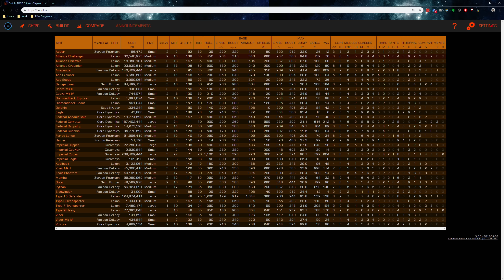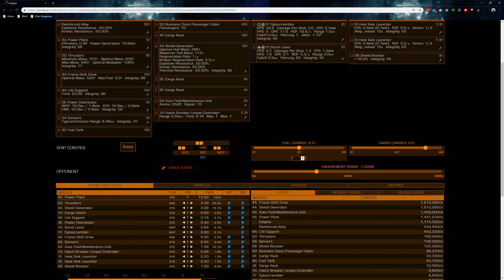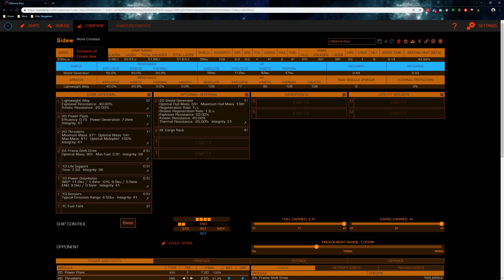#11 - Podstawy wyposażania statków - Outfitting. (Poradnik Elite Dangerous)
Elite Dangerous - Poradnik Totalny. Odcinek #11 - Podstawy wyposażania statków - Outfitting.
00:01 - Wstęp
00:51 - Outfitting i podstawowe statystyki
07:23 - Klasyfikacja modułów
18:15 - Podstawowe zasady wyposażania statków
24:22 - Moduły Core Internal
30:02 - Moduły Optional Internal
37:24 - Typy broni
41:55 - Moduły użytkowe + Livery
48:14 - Coriolis.io